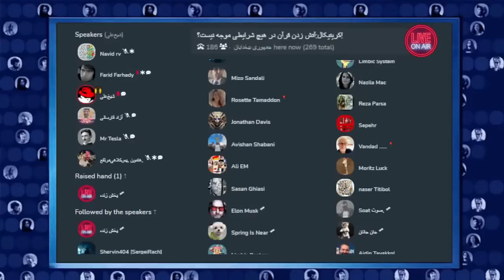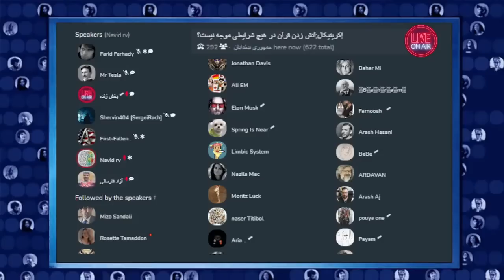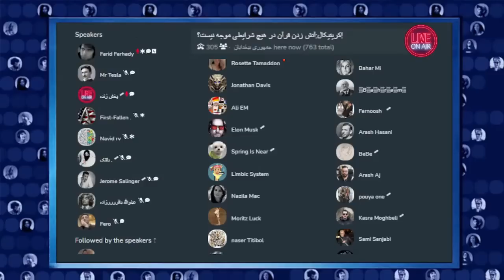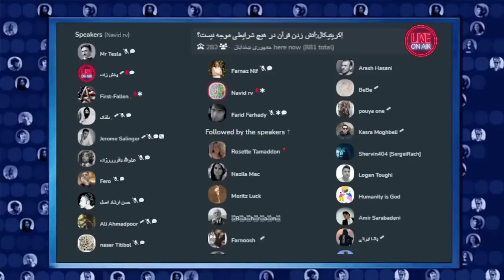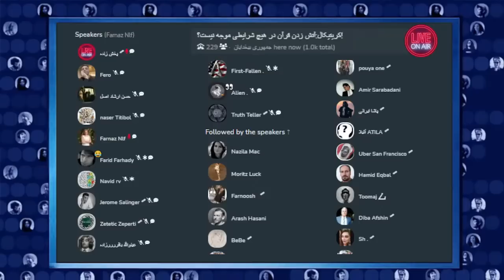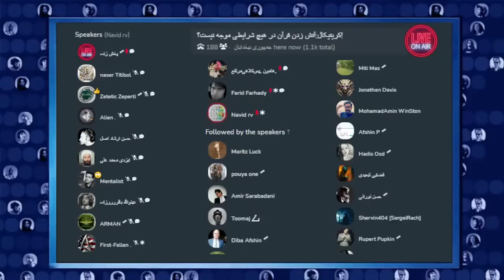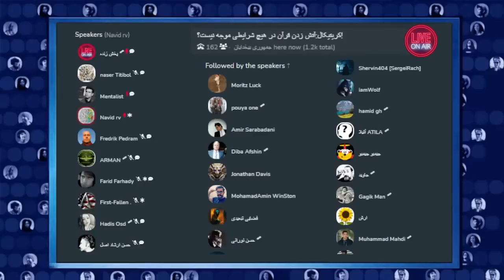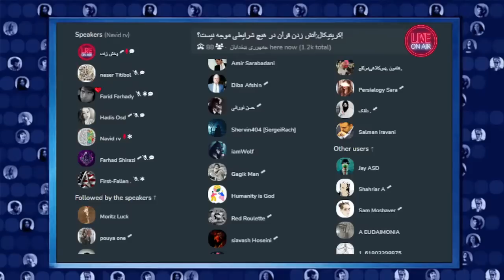آتش زدن قرآن در هیچ شرایطی موجه نیست؟ | اتاق جمهوری بی خدایان در کلاب هاوس